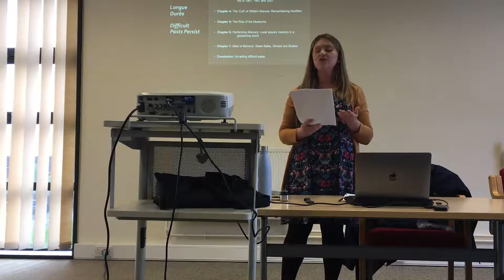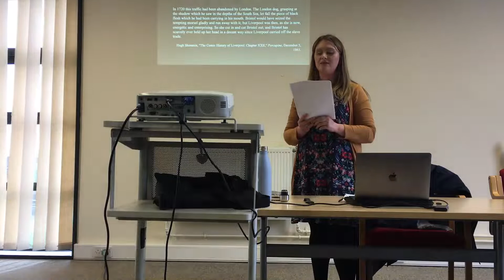'The Persistence of Memory' Book Talk by Dr Jessica Moody